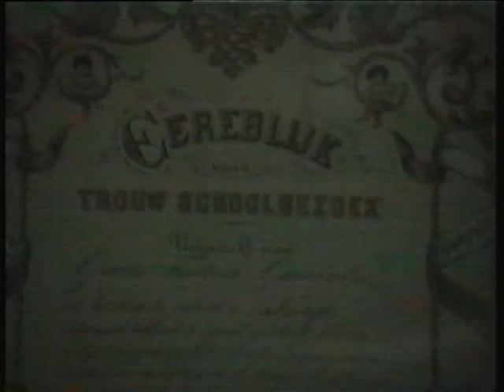Bergschild 7 anno 1992.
Deze film is gemaakt in 1992, je ziet de binnenkant van de woning en de tuin, met een gepast muziekje, uitgezocht door tante Ria, de enige overgebleven bewoonster van de familie Ganzevles. (het stelt niet veel voor en excuses voor de mindere kwaliteit)